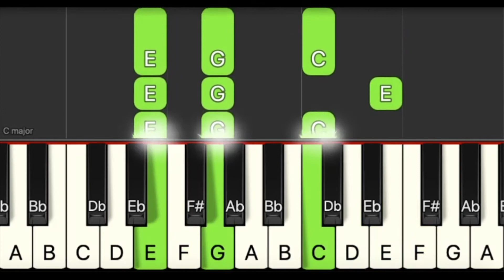Alfred Basic Piano Lesson 1B, P6, Fun Learning Piano Beginner, Online Piano Lessons, Video Course